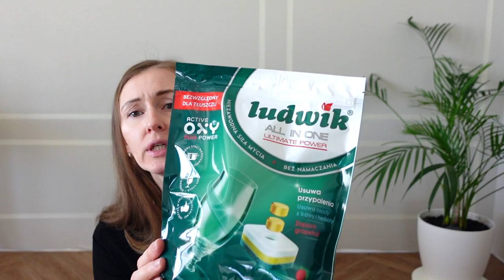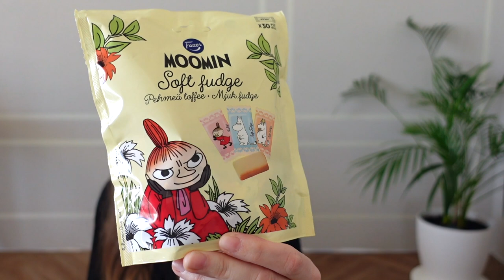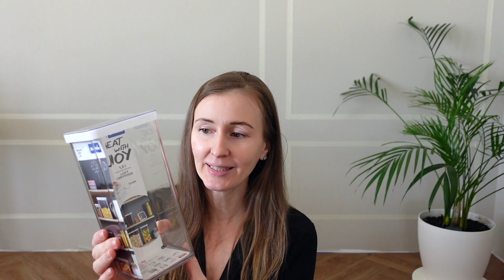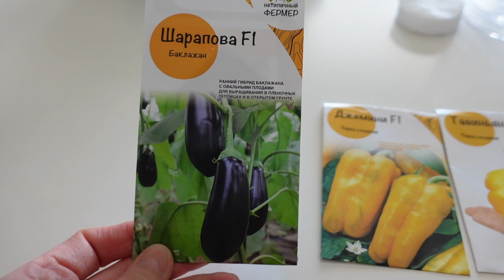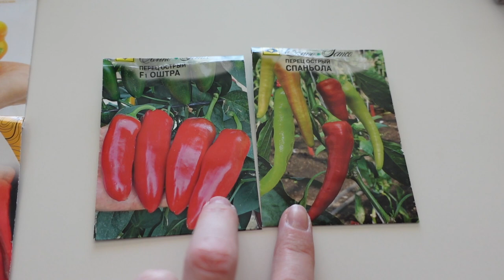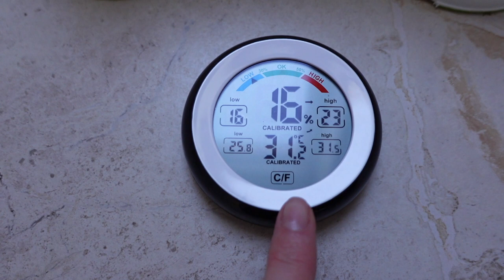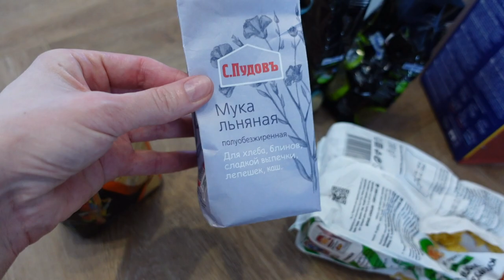ОРГАНИЗАЦИЯ ХРАНЕНИЯ на КУХНЕ / ИДЕИ ХРАНЕНИЯ КРУП / САЖАЕМ ПЕРЕЦ и БАКЛАЖАН на РАССАДУ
В этом видео покажу вам большую распаковку хозяйственных средств. Поделюсь ссылками на самые интересные средства в описании под видео.
Начнем сезон рассады перца и баклажана.
А также организуем хранение круп на кухне. Поделюсь лучшими контейнерами для организации хранения.

3) Ср-во для мытья посуды ECOVER (на 5 литров в наличие нет)